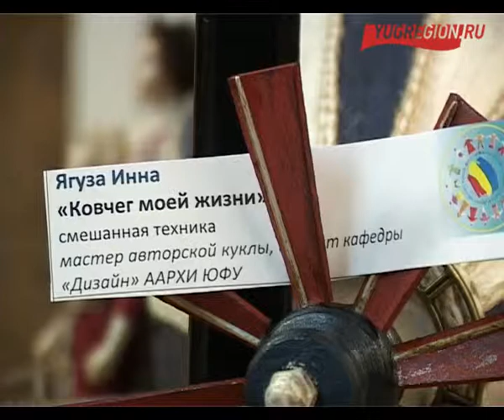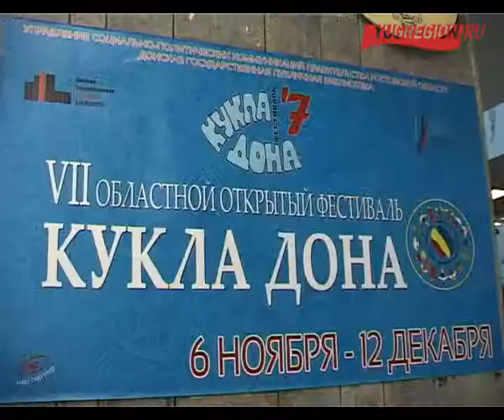Выставка уникальных кукол открылась в ДГПБ